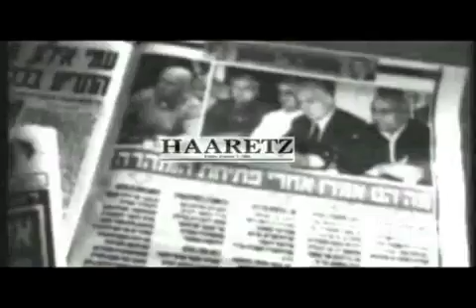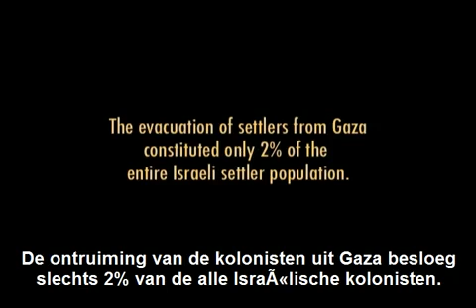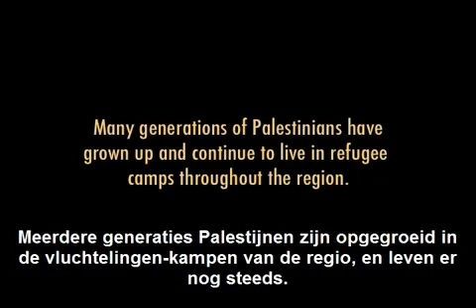The Occupation101 with dutch Subtitles part 8/10